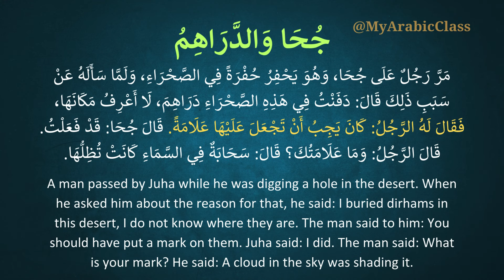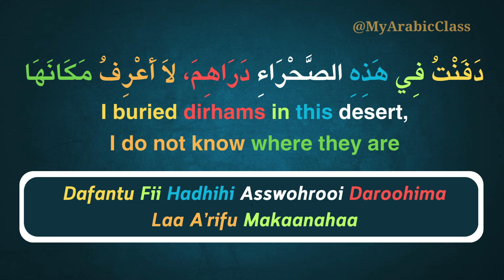Juha and The Dirhams | Learn Arabic Through Short Stories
Hi and welcome again, to My Arabic Class. In this lesson we will learn Arabic conversation and vocabulary through funny short story.

This Story Telling is divided in two parts:
1st Part: The story in arabic with text.
2nd Part: The story in Arabic - English with text.

محادثات لغة عربية
قصص عربية